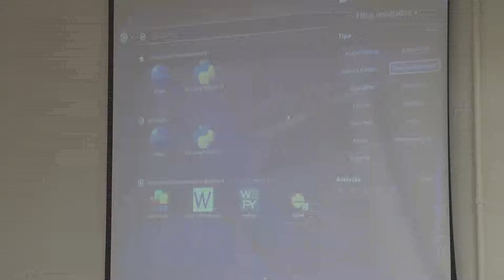Flisol Indaiatuba 2012 - Palestra: Distribuições GNU/Linux e seu uso no dia a dia - Parte 3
Palestra: Distribuições GNU/Linux e seu uso no dia a dia - Parte 3

Palestrante: Noellen Samara - Nerd, motociclista, programadora, desenhista ... mulher!!! Apaixonada e defensora do Software Livre, procura contribuir com a comunidade auxiliando os iniciantes e promovendo eventos educacionais. Escreve seus desígnios nos blogs Tecnologia livre acesso e Rumo aos sonhos

Conteúdo: Apresentação para usuários iniciantes de como é simples e prático usar um Sistema Operacional GNU/Linux, demonstrando as várias interfaces existentes e aplicativos.